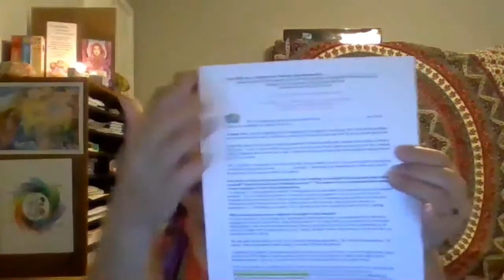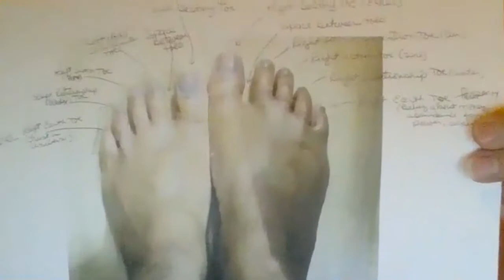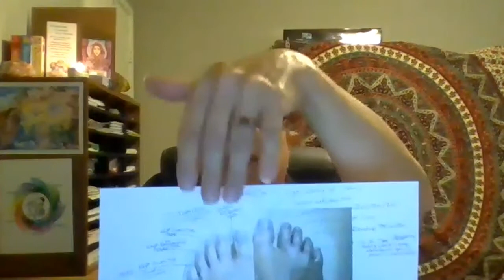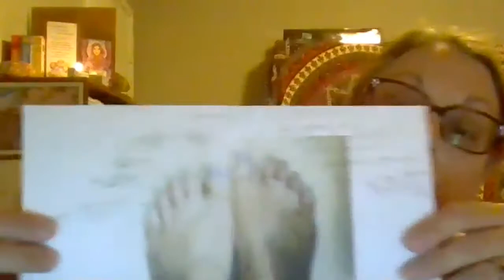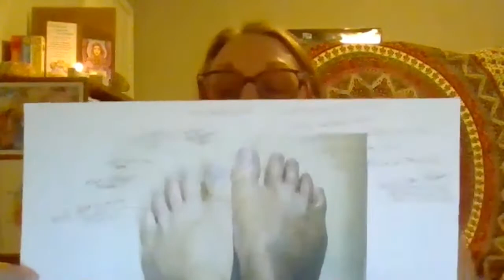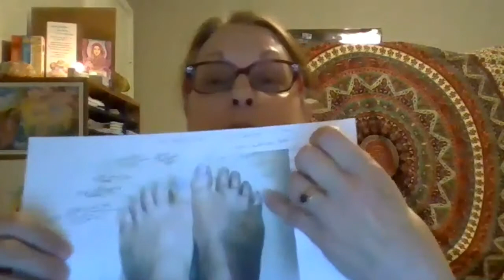Intuitive Insights with Sue Shapiro Toe Reader